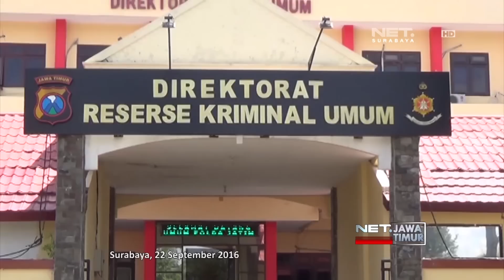NET. JATIM - MUI PROBOLINGGO : AJARAN SESAT DI PADEPOKAN DIMAS KANJENG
** NET. JATIM **
Majelis Ulama Probolinggo Menengarahi Adanya Ajaran Sesat Yang Diajarkan di Padepokan Dimas Kanjeng Taat Pribadi. Lalu Siapa Sebenarnya Taat Pribadi, dan Seperti Apa Ajarannya?